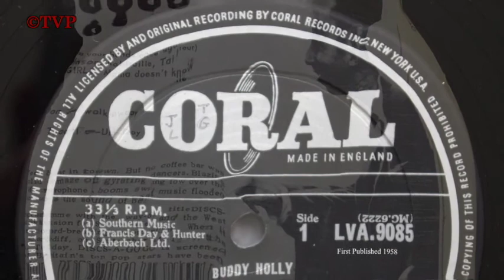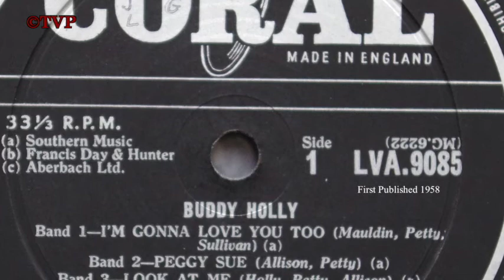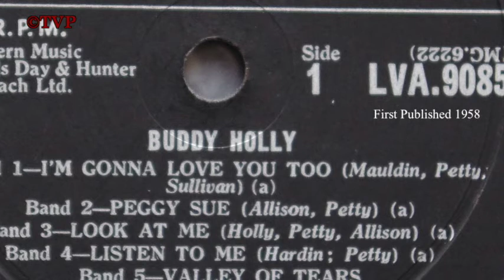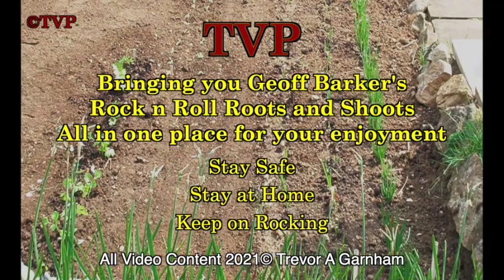Geoff Barker 28th February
Geoff's Sunday Sunday R 'n' R show now called.
Geoff Barker Rock 'n' Roll Roots & Shoots.
Same Rock n Roll Music.
Same Geoff Barker.
This week:
Fats Domino, Buddy Holly, Hayden Thompson, Rick Nelson, Harry & The Hounds & more.
Can't find Geoff Barker's Rock n Roll Roots & Shoots Show on BBC South West?
TVP brings them all together here for you, all in one place to listen to.